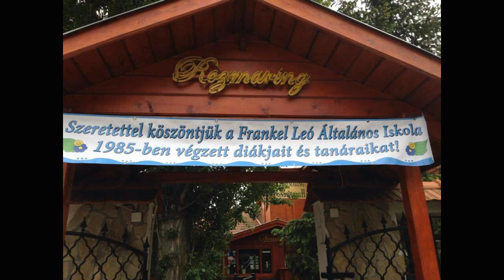30 éves évfolyam-találkozó, Frankel Leó Általános Iskola, 2015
1985 -ben ballagott diákok és tanárok találkozója, 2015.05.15
Szerevezők: Piller Viktória, Galambos Teréz, Mikecz András
Fotó: Szuromi Albin